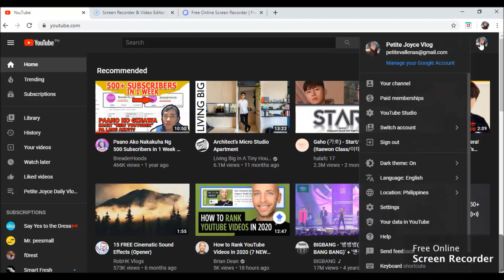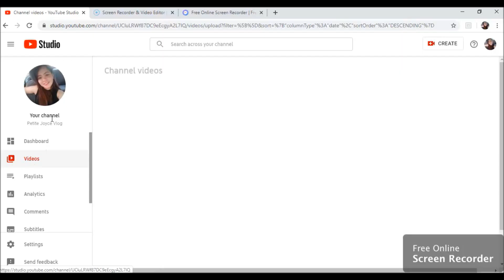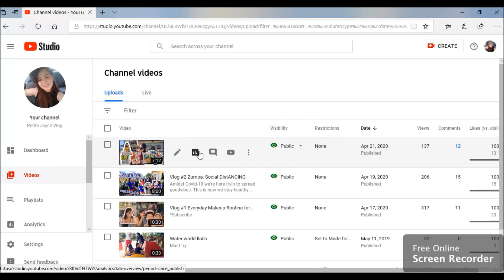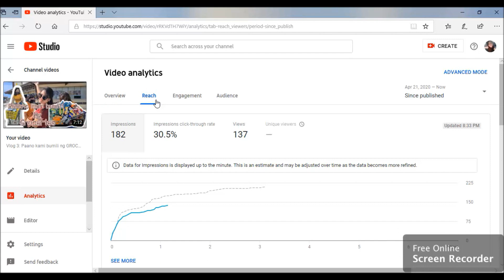PAANO MAGSIMULA SA YOUTUBE! Mga dapat mong malaman bago mag upload ng iyong Youtube video.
I have helpful tips here on how to start youtube videos.

Must see TIPS!